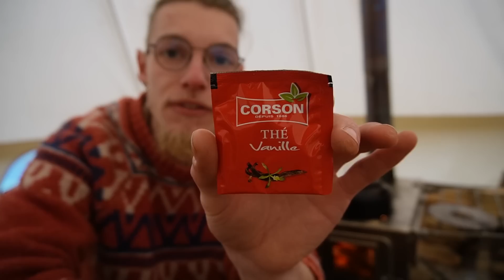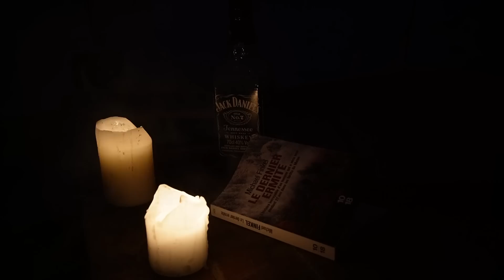Journée type d'un Homme des bois | l'Ermite #12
Dans cette vidéo tu vas découvrir ce qu'est une journée type quand on est un ermite qui vit seul dans les bois.

Le site de mon partenaire UTILIVIA - Produits Bushcraft / Survie / Trek . Chaque produit est rigoureusement sélectionné et reçoit un avis critique.

Code Promo : " BRUS - 2023 " de 5% sur toute commande / Participation aux frais de port et gratuité à partir de 100 euros d'achat / 3 % de points de fidélité sur de nombreux produits.

- Ma scie silky
-Gant en cuir
-Gourde nalgène
-Sac de couchage Defense 4 Carinthia